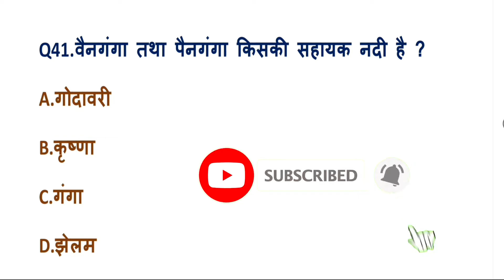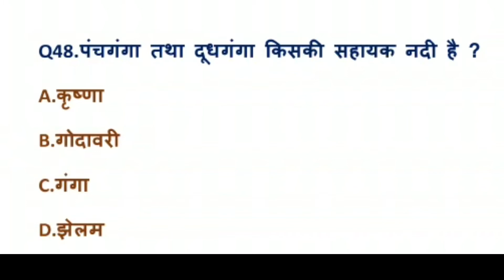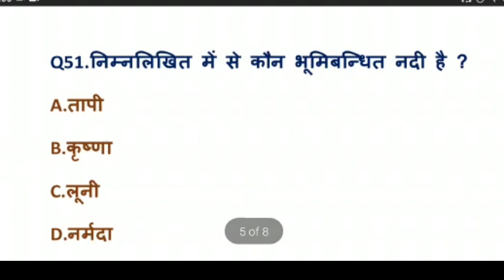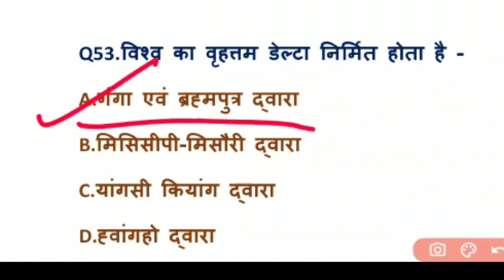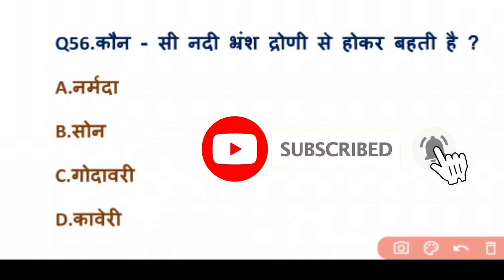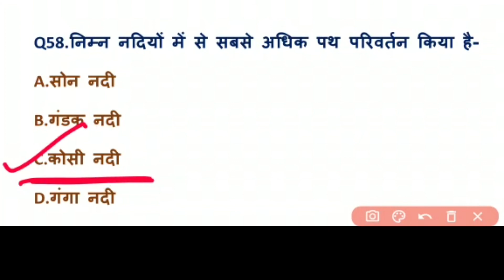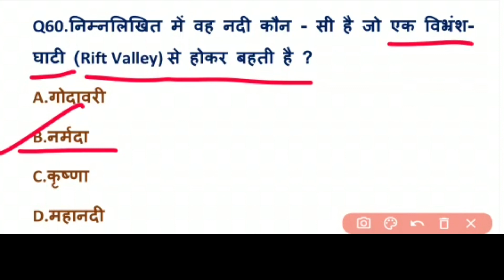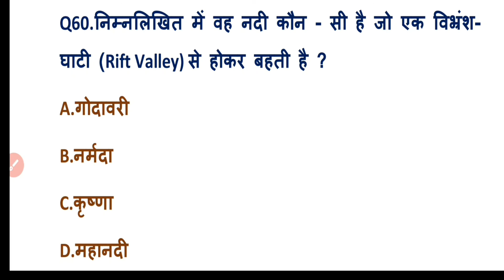Indian Rivers GK | Top 100 mcq questions | जो परीक्षाओं में पूछे जाते हैं-RRB NTPC,JE,RRC GROUP D gk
GK Booster Test | Model Practice Test paper gk | Gk practice paper | GK test | Komal Classes Gk

In this video, all important GK/GS questions are discussed in details which is very important for your NEXT EXAM. All previous year question paper with answers of all exam will be uploaded.

ALSO WATCH...

i provide all important gk for students preparing for exams. We also include Static Gk to build your IQ. These Current Affairs GK are important for your NEXT EXAM. In my channel, KOMAL CLASSES, I also cover latest appointments / awards 2020 / government schemes / sport current affairs / defence current affairs / apps and portal / brand ambassador / books and authors / India's rank in various index / isro satellite / national and international current affairs Important Temples In India [ STATIC GK ] | For SSC and RAILWAY exams | NTPC, GROUP D- Komal Singh GK IN THIS VIDEO I COVERED ALL IMPORTANT DAMS RIVER AND STATES IN INDIA FOR NTPC, CHSL, GROUP D, SSC RAILWAY GK. STATIC GK